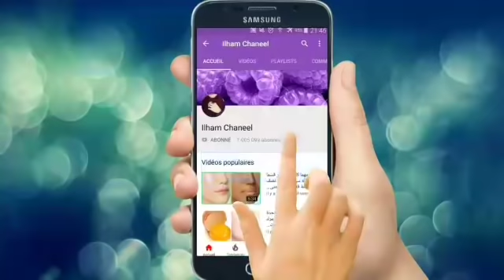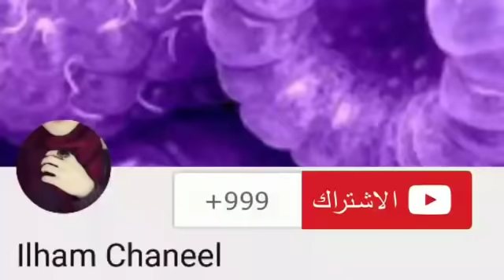علاج البواسير في يوم واحد فقط ضعها على البواسير الخارجية المنتفخة وانسى الجراحة للأبد وقل الحمد لله